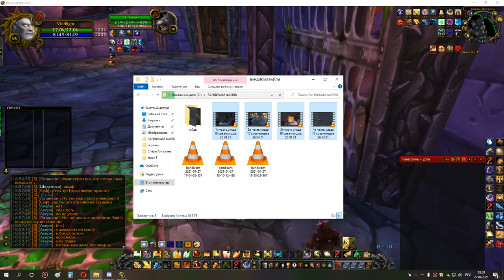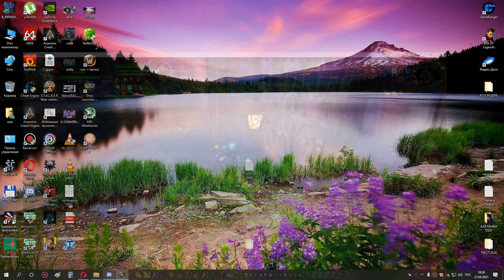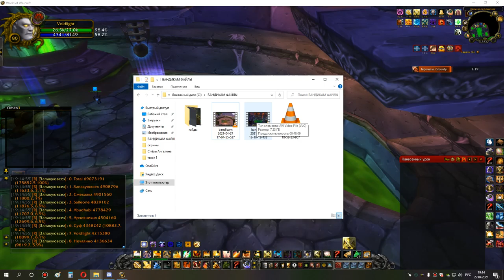3я часть накс 25 ретрик 27 04 21